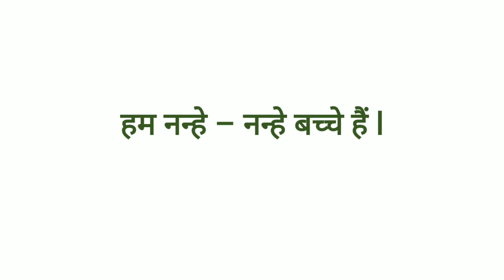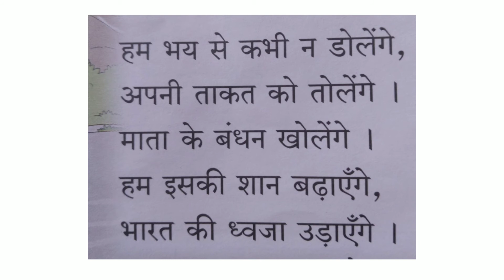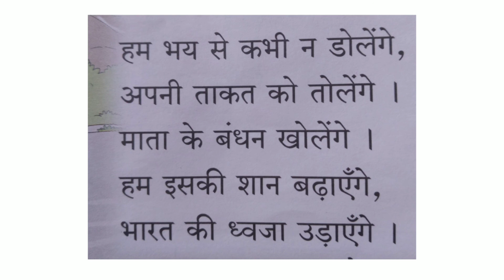Grade 2 हम नन्हे - नन्हे बच्चे हैं l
कविता का विश्लेषण